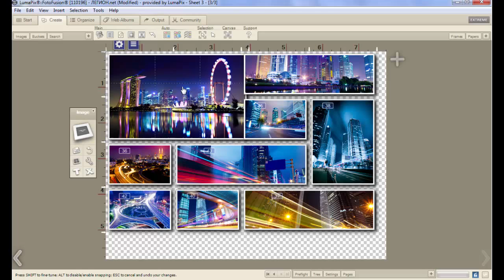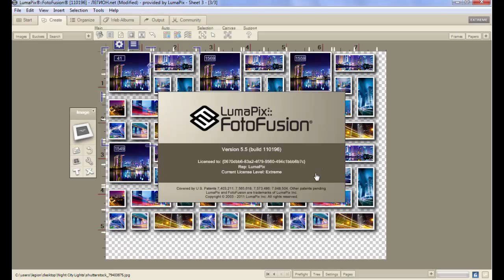LumaPix FotoFusion EXTREME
Скачать программу бесплатно можно по ссылке